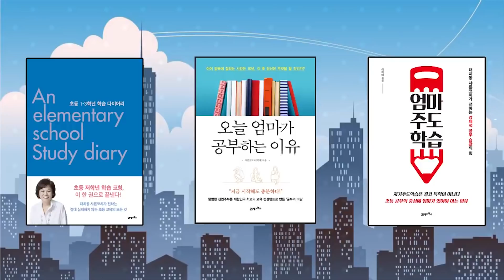[이운정 아나운서] 스피치 특강 대치동에서 공부하면 정말 서울의대 가나요?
[샤론코치의 명강사&명품학원]

학부모들이 궁금해하는 진짜 사교육 정보!

분당 맛있는 스피치 이운정 원장님을 모시고
JTBC 드라마 '스카이 캐슬'에 나오는
회장선거, 독서토론 수업에 관해 이야기를 나눠봅니다.
또한 경기권에서 보는 대치동의 모습은 어떠한지?

더 자세한 내용은 방송으로 확인하세요

샤론코치TV 프로그램을 재미있게 보셨나요?
다음 강의도 편리하게 받으시기 바랍니다.